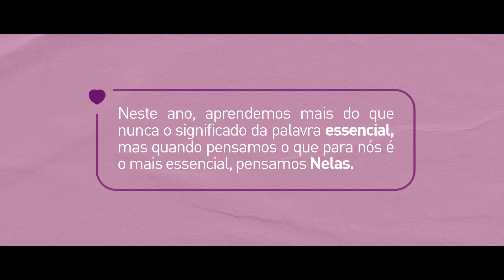ESSENCIAL ASSIM COMO A ONEIDE / CAMPANHA DIA INTERNACIONAL DA MULHER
Em 2020, aprendemos mais do que nunca o significado da palavra ESSENCIAL. Mas antes de olhar para fora, é preciso olhar para dentro e quando pensamos o que para nós é o mais essencial, pensamos NELAS!

Neste ano a Campanha “Essencial Assim Como Você” foi realizada especialmente para prestigiar o Dia Internacional da Mulher e homenagear as mulheres mais essenciais para a Rede Bom Lugar, as nossas colaboradoras. Nela contaremos um pouco da trajetória de 4 mulheres muito especiais e inspiradoras.

Essa é a história da Oneide, Fiscal de caixa da loja 29, do bairro CEAGESP - Sorocaba e nossa colaboradora há 11 anos.

Produção: F5 Filmes